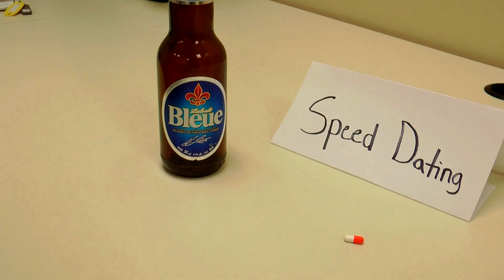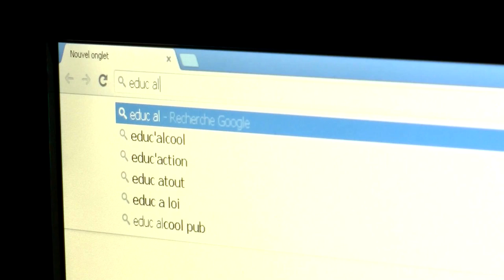Vidéo pour la promotion d'éduc Alcool (non-officiel)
Ce sont trois étudiants en Arts & Lettres au cégep de Terrebonne qui ont réalisé, pour le cours de dépendance, leur oral final sous la forme d' un vidéo humoristique.

Acteurs :
Maxime Hébert dans le rôle de Josh
Cédric Jutras-Émard dans le rôle du premier kidnappeur, Roger, et du membre de la crew LMaBMG
Julien Fortin dans le rôle du moins abruti des amis de Josh et du chef de gang
Justin Bazinet dans le rôle de l'ami abruti de Josh et du membre de la crew LMaBMG
Eric Hudon dans le rôle du policier et du deuxième kidnappeur, Marcel
Anthony Lefebvre dans le rôle du client-magicien et du membre de la crew LMaBMG
Shawn Dupond dans le rôle du membre de la crew LMaBMG
Raphael Dalaire dans le rôle du commis

Chansons :
De Chamilionnaire (Ridin)
De Truc (Chipmonks)
De Nsync (Version Simpson)